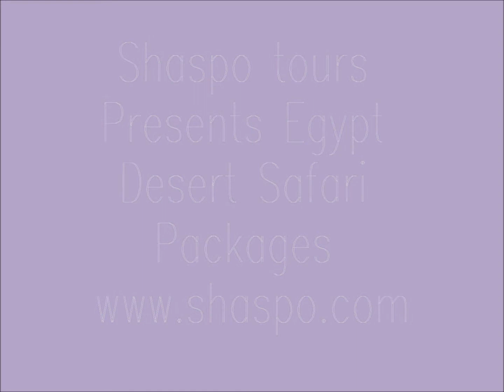Egypt Desert Safari Packages - Shaspo Tours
Egypt Desert Safari Packages / / Experience a new experience in Egypt and spend a memorable different vacation through what we offer you. Shaspo Tours is giving you a great chance to explore Cairo, Alexandria, the Oases and more with Egypt Desert Safari.